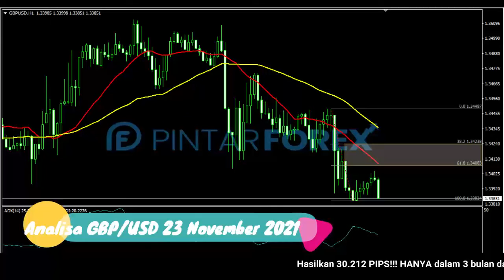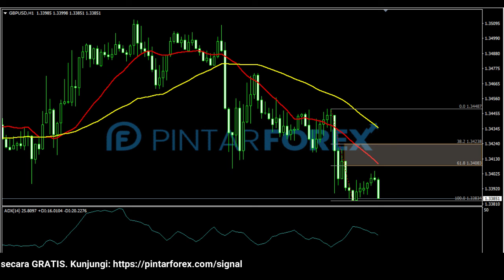🔴 LIVE: Analisa Forex Hari Ini 23 November 2021 Waspadai GBP-USD Sedang Mendapatkan Tekanan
"Analisa Forex Hari Ini 23 November 2021 Waspadai GBP-USD Sedang Mendapatkan Tekanan